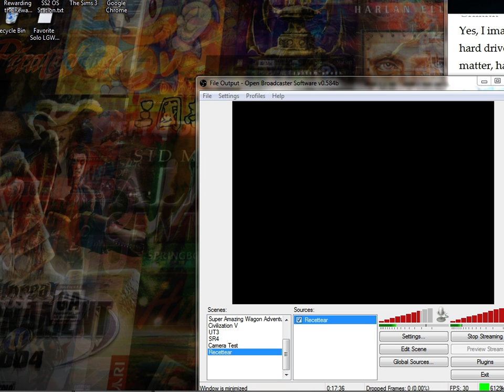LGWI - Recettear with LethalFeline 022 (Treetop Clash)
After considerable time away from the shop, fueled by confidence and Lethal, I reach the end of the dungeon. But who is this mysterious final boss I can't fucking remember, and will she be able to defeat Charme?

There's even been some streamed material of us together. Usually, I do a good job of creating playlists outside of my own channel, but I don't encompass everything someone else has uploaded, particularly Lethal:

He and I have even played Literati together, but I don't think he made a convenient playlist for that, so you'd have to look for yourself. The point here is that he and I have done so many things together that, if you really want to keep track of everything I do, you should subscribe to him and perhaps even follow him on Twitch, since I've appeared there on a few occasions. 'Kay? 'Kay.

Also, BlankDoor (the guy who requested I play this game as part of the "Rewarding the Rewarders" 2013-201X opportunity) is a YouTube hobbyist himself with his own YouTube channel: